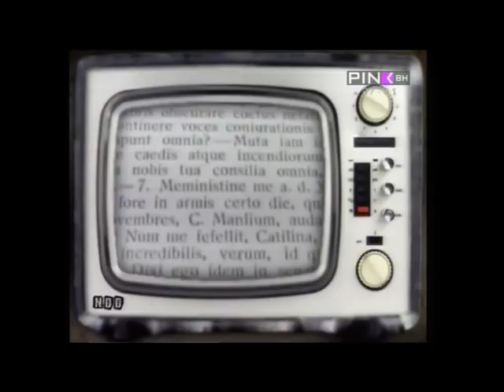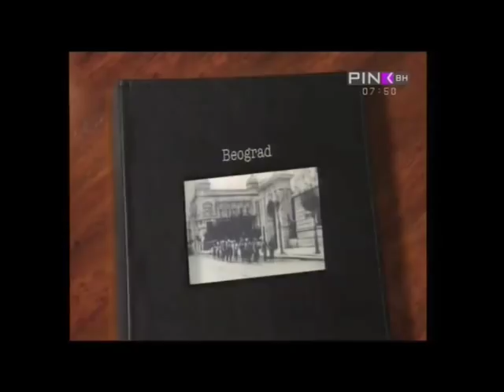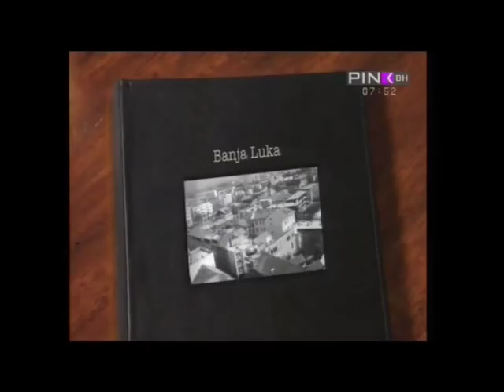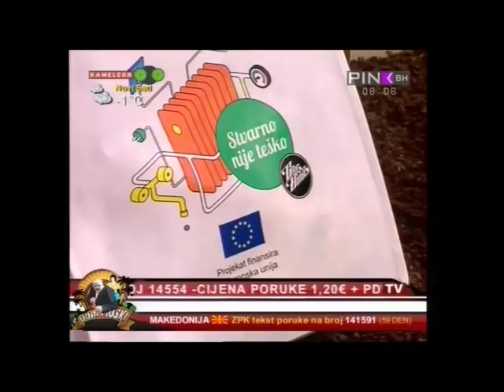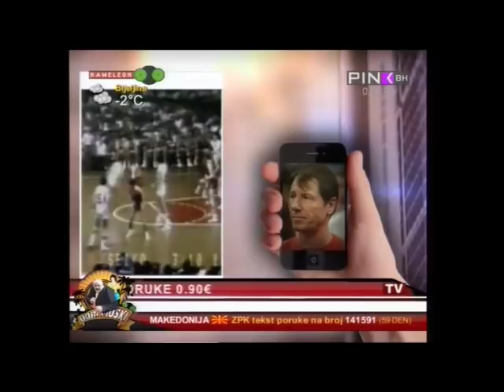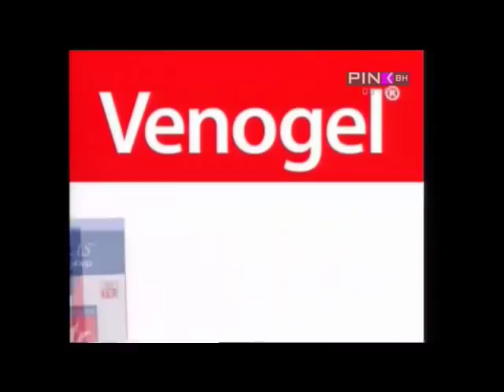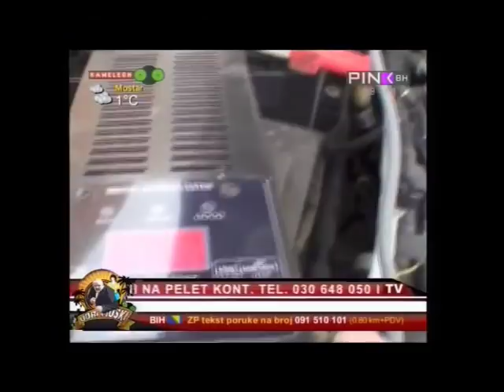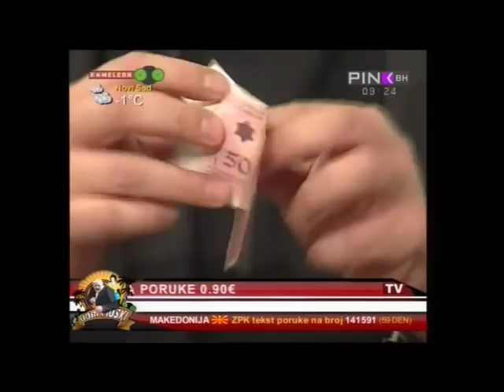Udri Muski 07.12 2012 Sjecanje na poslednjeg romanticara pod kosevima Mirza Delibasic.wmv